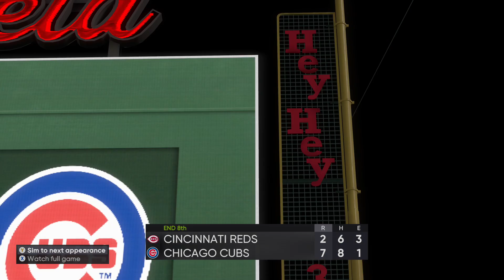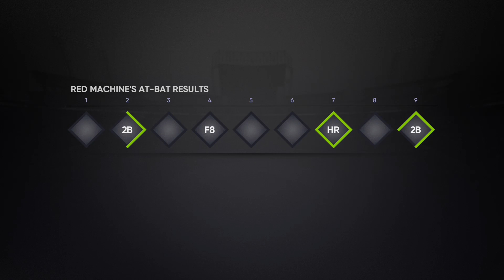2022 MLB Home Run Derby | All Star Game | Red Machine | MLB The Show 21 | RTTS #52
Red Machine Signing off
Peace ✌️